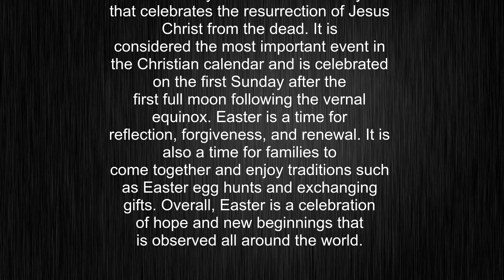What's the meaning of "Easter Day", How to pronounce Easter Day?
This video tells you what "Easter Day" means, how to pronounce it, provides a pronunciation guide and an accurate definition.
00:00 Pronunciation
00:23 Meaning

- What is the meaning of Easter Day
- How to say Easter Day
- What is the definition of Easter Day
- How to pronounce Easter Day

Visit our free audio/video dictionary tutorial to learn how to correctly pronounce words/names and to learn their meanings, definitions, just like Easter Day definition and meaning in Merriam-Webster, Easter Day definition and meaning in Collins English Dictionary, Easter Day definition and meaning in The Oxford English Dictionary, Easter Day definition and meaning in Longman Dictionary of Contemporary English, Easter Day definition and meaning in Cambridge Advanced Learner's Dictionary, and more.